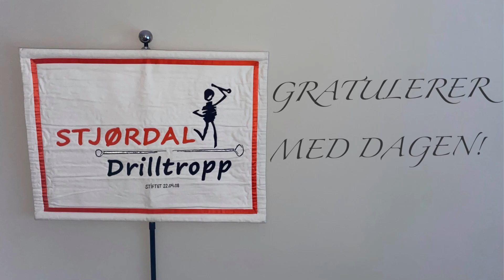17. mai innslag fra Stjørdal Drilltropp